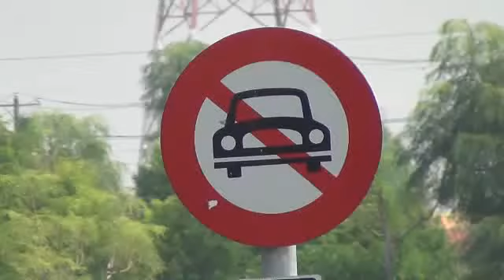0094禁止汽車進入